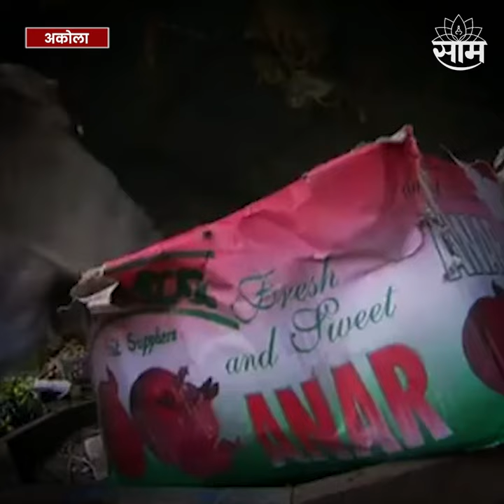Akola Hanuman Jayanti | Monkey Eating In Row | जेव्हा माकडं माणसांसारखी जेवायला पंगतीत बसतात..